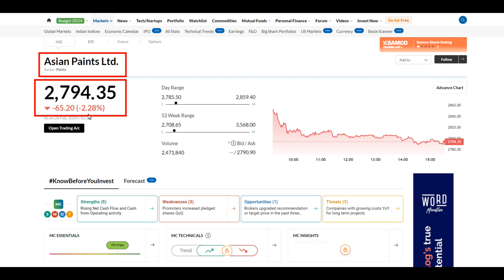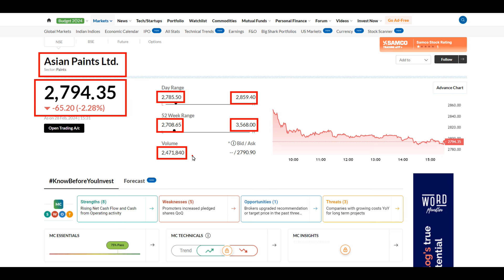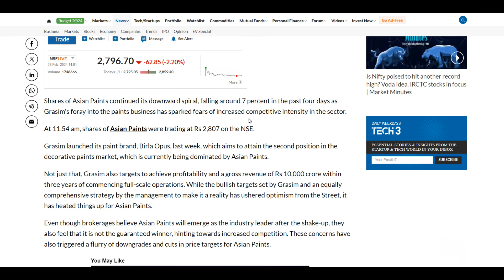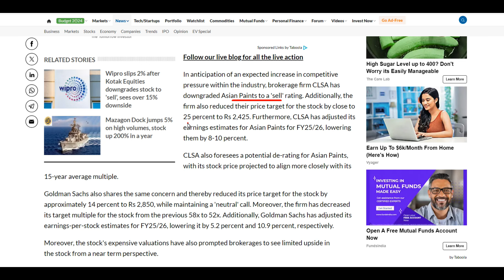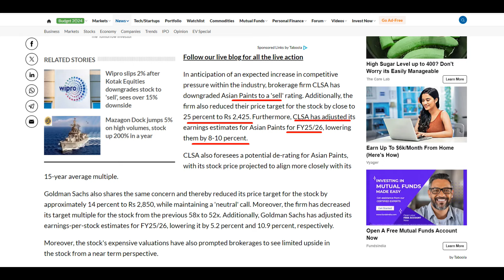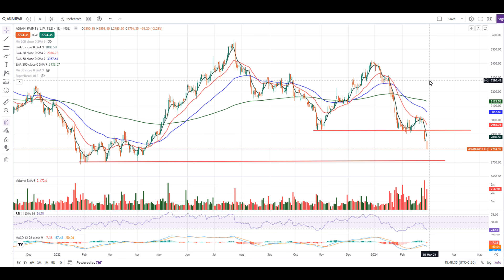Asian Paints Share Today | 4 दिन में 7% टूटा शेयर | गिरावट की सिर्फ एक वजह | Time To Buy Or Sell ?